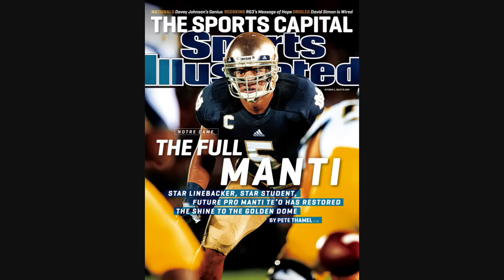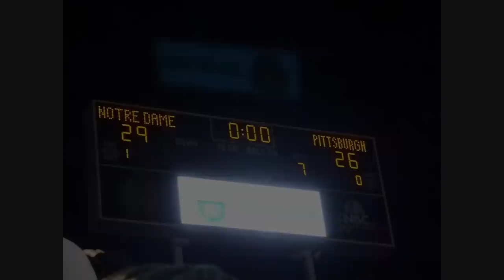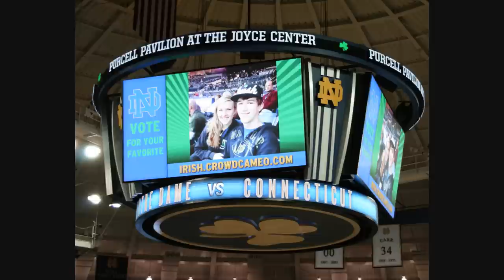Notre Dame Football 2012 - A Magical Season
A magical season, the good fortune to attend many of the games with family and friends and enjoying a video creation hobby all resulted in this review of Notre Dame's 2012 football season.
It started with winter practices right around the same time we were able to visit campus in January and take a tour of the stadium and locker room.  It finished with a great season.